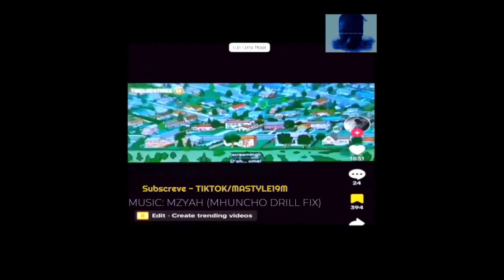EARTH IS A DOME